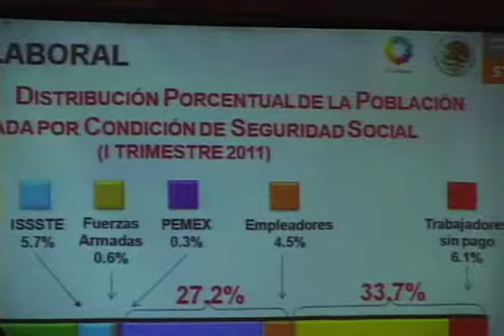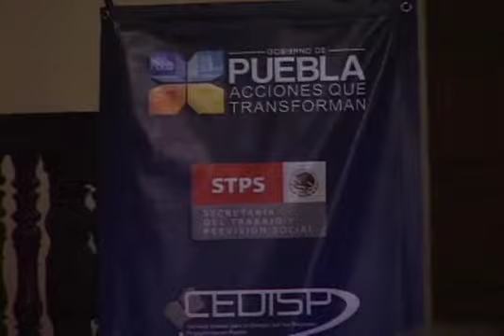Encabeza Moreno Valle Consejo Estatal para el Diálogo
Lozano Alarcón, quien también estuvo en el evento, aseguró que el reto es ser más productivo y en el caso de Puebla, encontrar la fórmula para ello